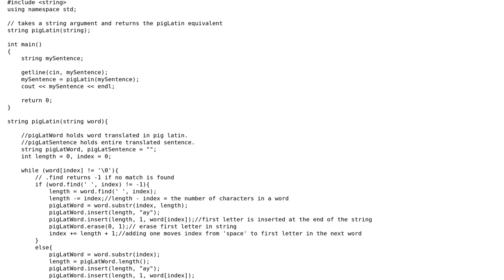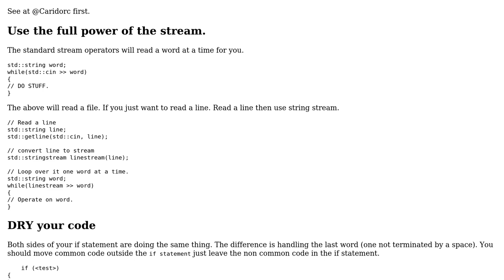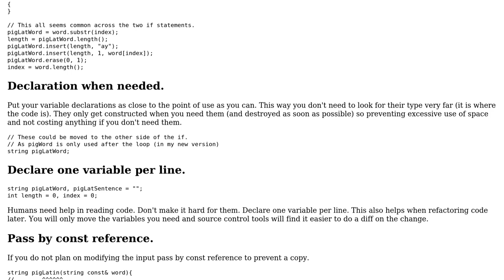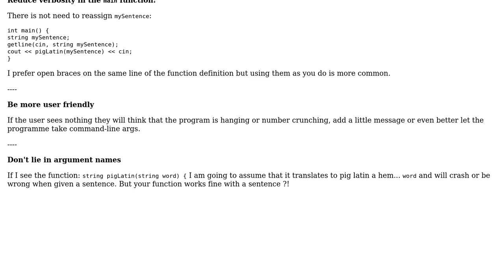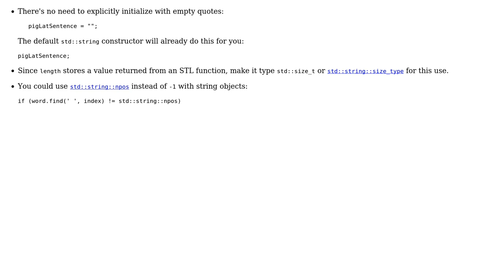C++ Pig Latin program (3 Solutions!!)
C++ Pig Latin program

With thanks & praise to God, and with thanks to the many people who have made this project possible! | Content (except music & images) licensed under CC BY-SA | Music | Images & others | With thanks to user Ritchie Shatter user Martin York user Jamal user Caridorc and the Stack Exchange Network Trademarks are property of their respective owners. You are responsible for your own actions.